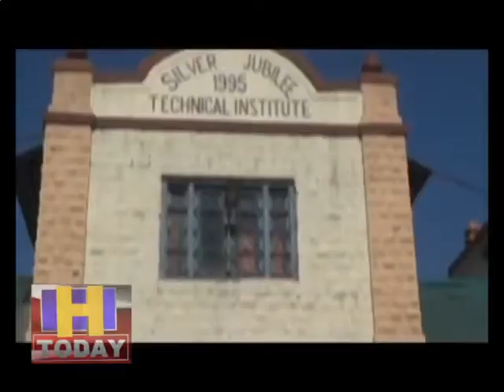INTERVIEW WAS ORGANIZED FOR EMPLOYMENT BY THE RAJASTHAN WEST JAPANESE COMPANY AT ITI MANDI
आईटीआई मंडी में राजस्थान वेस्ट जापानी कंपनी द्वारा रोजगार के लिए साक्षात्कार का आयोजन किया गया इस साक्षात्कार में विभिन्न व्यवसायों से संबंधित 80 प्रशिक्षित बेरोजगार युवाओं ने भाग लिया